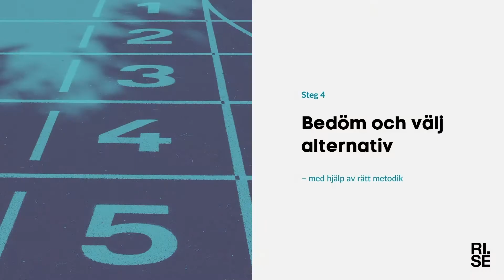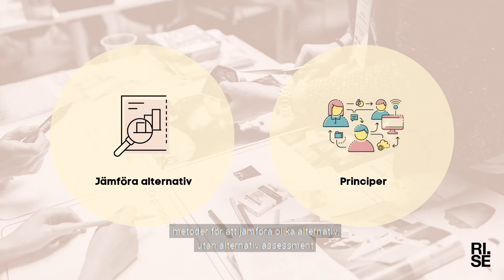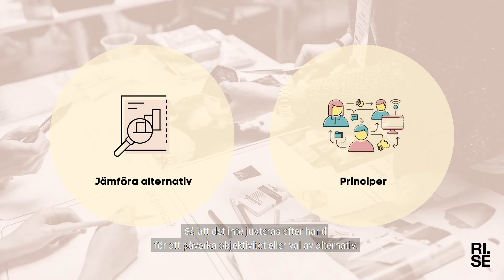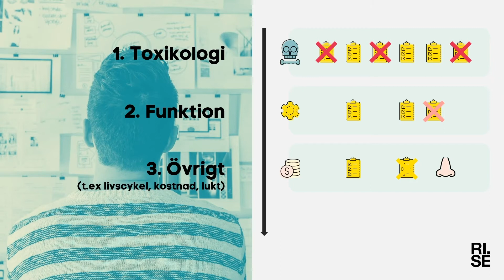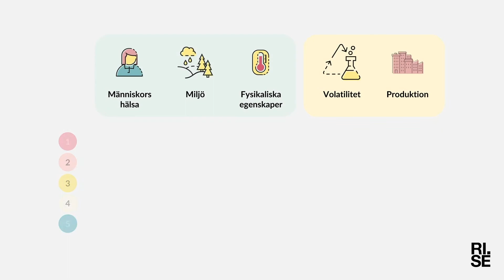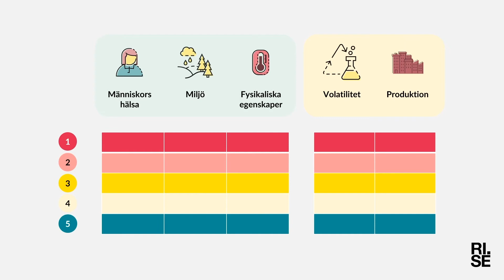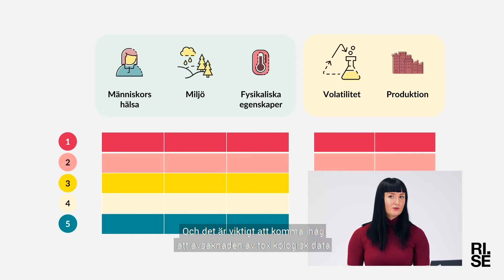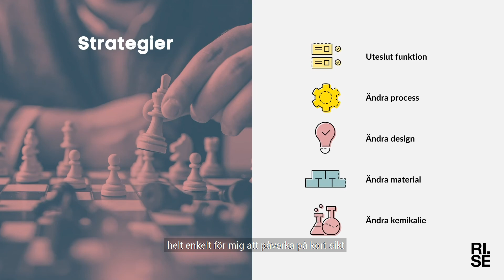Fasa ut skadliga kemikalier Steg 4. Bedöm och välj alternativ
Välkommen till Substitutionscentrums grundkurs i utfasning av farliga kemikalier ur produkter och processer. Kursen ger dig verktyg, metodik och tips för ditt substitutionsarbete.

Steg 4: Bedöm och välj alternativ, går igenom hur du med hjälp av rätt metodik kan ta ställning till dina alternativ vid substitution.